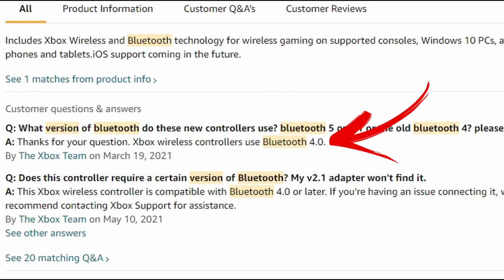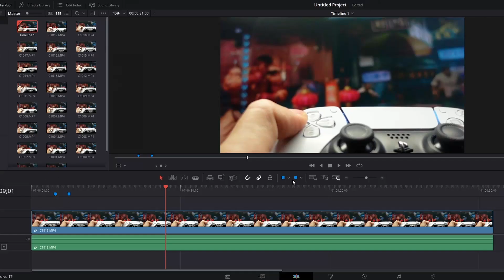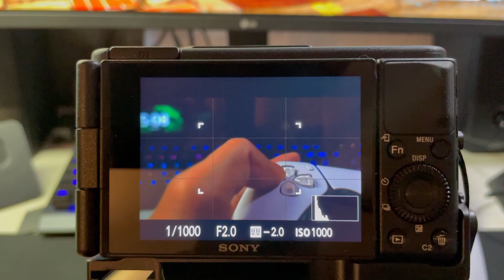Bluetooth 5.0 Vs 4.2 Input Lag Test (UPDATED TEST)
Techkey USB Bluetooth 5.0 EDR Dongle for PC

Playstation DualSense Wireless Controller for PS5 and PC